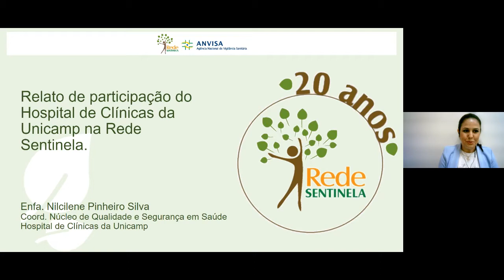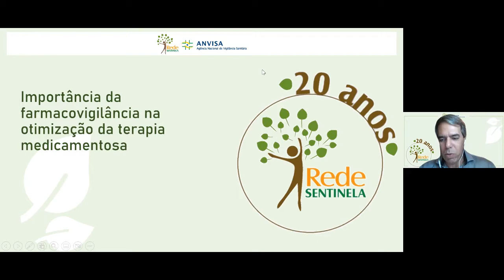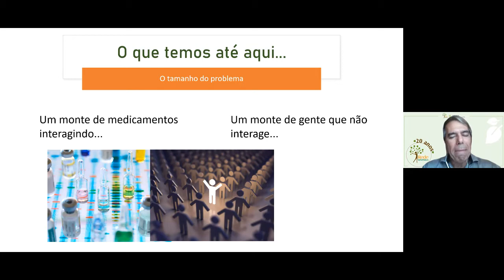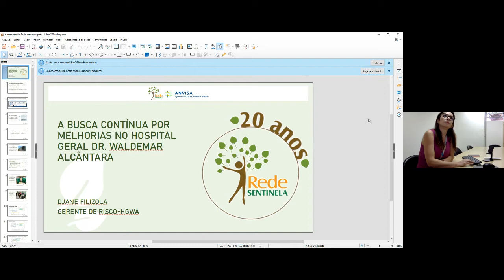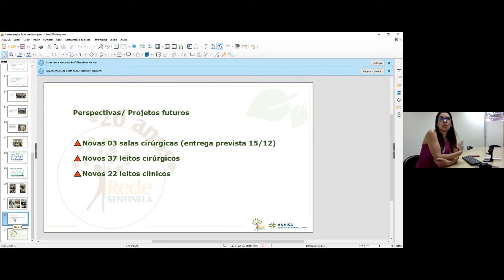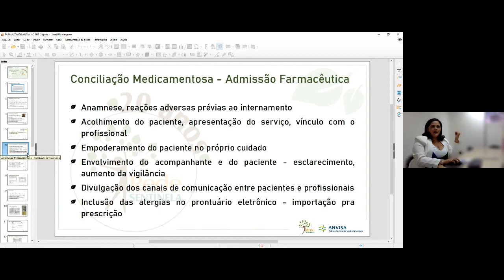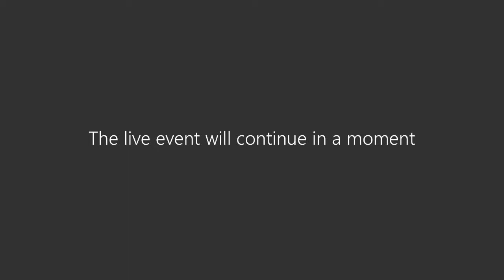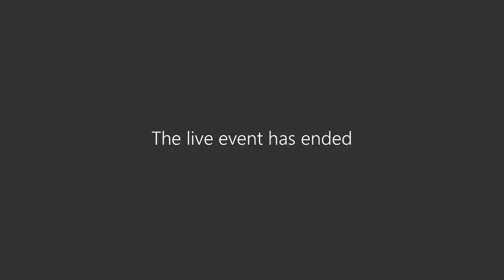Evento de Comemoração dos 20 anos da Rede Sentinela - 01-12-2022 - tarde